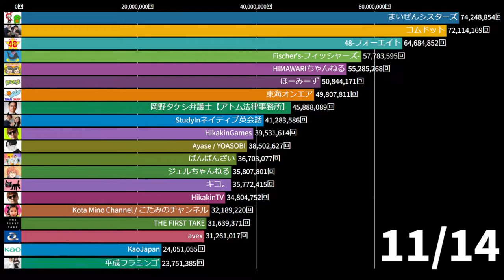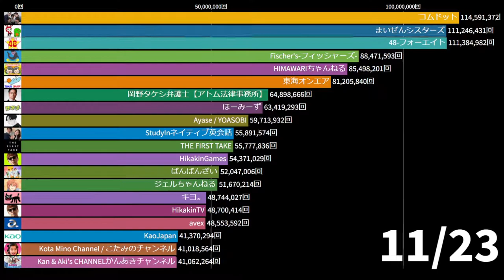【TOP20】再生数ランキング【2021年11月】【コムドット 】【48-フォーエイト 】【まいぜんシスターズ】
今回は動画再生数を日別に集計し、
動くランキングで表現しました。

トップ10は画像が大きく、1チャンネルごとに見やすくなっています↓

※2021年11月分のランキングです
※日ごとに上位300人から集計しました
※集計タイミングによっては多少の誤差が生じます
※明らかに転載系チャンネルは除外しています
※tiktok系のショート動画が多いチャンネルは対象外としています
※Vtuberジャンルとの誤差で順位が異なる場合があります
※詳細な情報は↓にある情報元からご確認ください
※あくまでエンターテインメントとして楽しんで頂ければと思います

他にもランキングを作っているので、

This time, the number of video views was totaled by day and expressed as a moving ranking.
The top 10 are shown in a large image.

This is the ranking for November 2021.
This is the ranking for November 2021. *The ranking is calculated from the top 300 for each day.
There is a slight error depending on the timing of the tally.
We have excluded channels that are clearly reprinted.
Channels with a lot of tiktok-type short videos are not included.
The rankings may differ due to differences in Vtuber genres.
For more detailed information, please refer to the sources listed below.
We hope you enjoy this ranking as entertainment.

■情報元
playboard
Amazon Japan Official
まいぜんシスターズ
48-フォーエイト
岡野タケシ弁護士【アトム法律事務所】
Fischer's-フィッシャーズ-
コムドット
東海オンエア
ほすちる「Host children」
HikakinTV
ほーみーず
HIMAWARIちゃんねる
スカイピース
Miraie
Kota Mino Channel / こたみのチャンネル
E ve
ジェルちゃんねる
P丸様。
キヨ。
平成フラミンゴ
Kevin's English Room / 掛山ケビ志郎
StudyInネイティブ英会話
ばんばんざい
Kan & Aki's CHANNELかんあきチャンネル
かっつー
アイドルのいる生活
jun channel
Toy Kids★トイキッズ
avex
米津玄師
Ayase / YOASOBI
KARATE Yuwakai 日本拳法空手道勇和会
"ひろゆきの部屋【ひろゆき, hiroyuki】切り抜き"
Kaede and Ahtan / かえであーたんファミリーCHANNEL
Ado
THE FIRST TAKE
mania japansong
kapaa!知恵袋
BE:FIRST Official
キッズ アニメ&おもちゃ
粗品 Official Channel
サンガリア公式
KaoJapan
LINEマンガ
夜のひと笑い
ハライチ&おぎやはぎ トーク集‹編集・切り抜き›
ooO Ooo
Snow Man
back number
マジシャン先生
MIKAN
まつざき弁護士の労働法大学
HikakinGames
セロウンブログ
看劇inDrama
TOHO animation チャンネル
HuXia胡夏
關鍵時刻
笑顔のおもちゃ
Marble Station ASMR
ウォーターチャレンジ
Nintendo 公式チャンネル
ヨルシカ / n-buna Official
dTV
일본 서예가 다쿠미
プチプラのあやチャンネル
はじめしゃちょー（hajime）
朝倉未来 Mikuru Asakura
勝 友美-VICTORY CHANNEL-
チャンネルがーどまん Channel guard man
ヒューマンバグ大学_闇の漫画
メンタリスト DaiGo
ABEMAニュース【公式】
NiziU Official
なこなこチャンネル
Hakushin Channel
LiSA Official YouTube
コメ付きゲーム 興味深い
Marble ASMR Movie Maker
Warner Bros. Japan Anime
神堂きょうか
びびろっく
東映特撮YouTube Official
だいまる
(パーソル パ・リーグTV公式)PacificLeagueTV
ひろゆき思考 【切り抜き】
『ユイカ』
ヒカル（Hikaru）
ローソン（LAWSON)
SKY GOLD
HIMEHINA Channel
LongMarvelDC TV
ABEMA チャンスの時間 【公式】
スクウェア・エニックス
ジャパニーズマゲニーズ
ケイン
なにわ男子
Top- Girls1
伊吹とよへ【オールユーキャンイート】
EvisJap/えびすじゃっぷ
ななもりちゃんねる
かの/カノックスター
モンスト（モンスターストライク）公式
Huyu Puppy
焼鳥どんの飲食店あるあるチャンネル
サントリー公式チャンネル （SUNTORY）
Glico Japan江崎グリコ 公式
ABEMA 格闘CH【公式】
ABEMA 変わる報道番組#アベプラ【公式】
もちまる日記
加藤純一切り抜き集
れじぇくん
YURAME
あいみょん
平井 大 HIRAIDAI
天月-あまつき- YouTube Official Channel
kobasolo
クマーバチャンネル
yama
DECO*27
Novelbright
Hikaru Utada
TK Tube
ナナヲアカリ OFFICIAL
清水翔太 OFFICIAL YouTube CHANNEL
すりぃ
DISH// official YouTube channel
白蘭氏 台灣BRAND’S
ちゃんみな [CHANMINA]
KANA-BOON Official YouTube Channel
meiyo
syudou
Daoko
GARNiDELiA
MY FIRST STORY Official YouTube Channel
Da-iCE
ayu
茄子蛋EggPlantEgg
サカナクション sakanaction
DREAMS COME TRUE
公式マカロニえんぴつ
ケツメイシ
ピップ
GLAY
UVERworld Official YouTube Channel
桑田佳祐
LEX *
𝙡𝙤𝙛𝙞 𝙜𝙞𝙧𝙡 𝙢𝙪𝙨𝙞𝙘
Yoh Kamiyama
BAD HOP
ミテイノハナシ / Aru.
ツーリズムおおいた
Sanofi Japan Official Channel
granciel
高山質店
The Singleton 蘇格登單一麥芽威士忌
CHOYA 公式チャンネル
ぱるぱん
秋田県移住・定住促進課
joyのレトロゲームチャンネル
台灣森永製菓
New Beauty 眼袋權威
ブラなびCM
"Narcotics Division, Security Bureau保 安 局 禁 毒 處"
cinnamon' room
【公式】マッハバイト
株式会社スチール
ポルカドットスティングレイ
(sic)boy
陈宏
Giga
株式会社ツナググループHC
KINJO草山金工
HAZZIE Channel。 / ハジーちゃんねる。
AveneJapanOfficial
旭川チャンネル
動画まとめちゃん
東京海上アセットマネジメント/公式チャンネル
法テラス（公式）
東北電力株式会社
トビトビチャンネル
岡山・福山のFORT建築設計
No Name 像
Fidelity International - Hong Kong 富達國際 - 香港
じんべいのパチコレ
向井太一
Merm4id
ただのバイク乗り
常口アトム
プログリット_PROGRIT
【公式】トヨタカローラ鹿児島
三井の住まい三井不動産レジデンシャル
アットムービー
MAISONdes -メゾン・デ-
しとお
ネジマキ
佐賀よかでしょう。
yupyon
70cleam
Dentan
ボンボンTV
T-rex Gaming
くれいじーまぐねっと CrazyMagnet
もこうの実況
KUN
"せんももあいしーCh Sen, Momo, Ai & Shii"
NHK
プリンセス姫スイートＴＶ Princess Hime Suite TV
Sushi [Hololive and Vtubers]
【アニメ】あたしンち公式チャンネル
NANA
ちろぴの
StylishNoob
カズマの巣窟
KADOKAWAanime
ライアンズ ・ワールド
Marble Movie Makers
みこちゃん＆きらきらママ
薬学生トレーニーSakura
Amazon Prime Video JP - アマゾンプライムビデオ
しゅんぽーかー
へっはむ HEHAMU
バンダイ公式チャンネル BANDAI OFFICIAL
Japan explorer
つなまよの親バカ日記
フジ工房
らっだぁ
Fun Fun Collection
美髪アドバイザー小山【こやゆう】熊本美髪専門美容師
ABCテレビニュース
バンカラジオを応援するチャンネル
Ninja Palette 忍者パレット
oricon
しくじり先生 俺みたいになるな!!【公式】
朝倉未来日和🌞【公認ファン向け切り抜き】
TOMIKKU NET
MOGUMOGU - 음식 환대
SCIENCE CHANNEL（JST）
キムキム
ONE PIECE公式YouTubeチャンネル
TikTok歌うま動画
HL Wang
クスッとハムスターちゃんねる
Unicharm Japan
To ART PAINTING (Sub channel)
シュガーソルト

■音楽
魔王魂